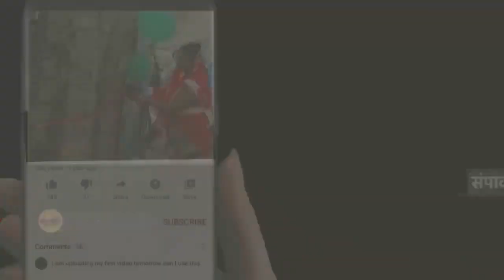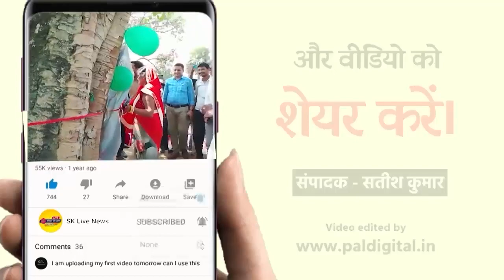गढ़ा गुलौआ में ट्रैफिक जाम की स्थिति फिर मिली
जबलपुर में  गढ़ा गुलौआ चौक रेलवे फाटक से लेकर ओवर ब्रिज के आसपास सुबह एवं शाम के समय जबरदस्त ट्रैफिक जाम की स्थिति होती है ,यहां पर लगा हुआ जान कभी 2 घंटे 3 घंटे तक आम जनमानस को परेशान कर देता है ,शाम होते ही यहां आजू-बाजू ठेले वाले सब्जी वाले और अन्य फुटपाथ पर दुकान लगाने वाले रोड तक दुकान लगा लेते हैं ,जिस कारण यहां पर जाम की स्थिति जबरदस्त रूप से बनी रहती है क्षेत्रीय लोगों ने कई बार निगम प्रशासन एवं पुलिस प्रशासन को भी इस संबंध में जानकारी दी लेकिन प्रशासन के द्वारा किसी भी प्रकार की कोई व्यवस्था यहां नहीं की जाती है, ट्रैफिक पुलिस तो सिर्फ मूकदर्शक बनी रहती है बेचारी जनता परेशान रहती है